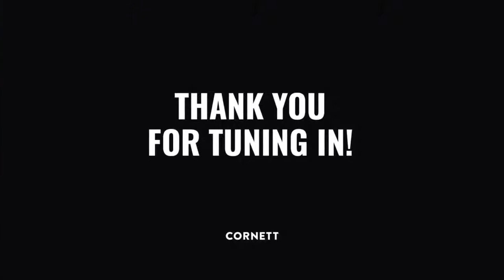Are we entering a new technology Renaissance?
David Armano has always been on the bleeding edge of communications. The futurist, brand builder, designer and thinker spent much of the last decade leading thinking at Edelman, the world's largest PR firm. He now says indicators are ripe in telling us we're entering a new Renaissance of communications and technlogy.

Armano says social audio, the token economy and subscription-based content, feel a lot like the era after the recession of 2008 when the social media world exploded with Snapchat, Instagram and other shifts in how consumers use the Internet, their devices and how brands connect with them. Is he right?

Today's episode of Digging Deeper is presented by Winfluence - Reframing Influencer Marketing to Ignite Your Brand, the new book from our host, Jason Falls. His advice on rethinking and reframing how we think of influence marketing is wrapped up in a fun read that includes interesting case studies and assessment and measurement scorecards to make prioritizing and measuring influencers easy.

If you like this episode, please share it with a friend or colleague. And we could use some reviews on each platform, so do give us a quick rating or review!

Links:

Winfluence on Entrepreneur Press CODE: FALLS20
Journey to Success Summit - CODE: JasonFalls